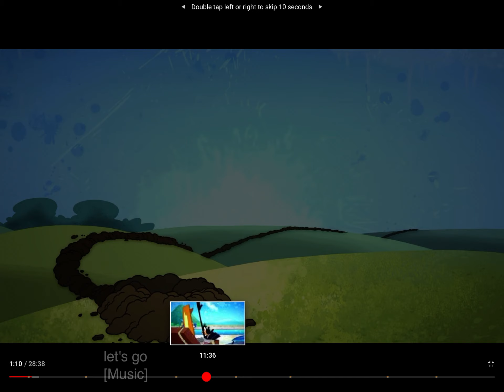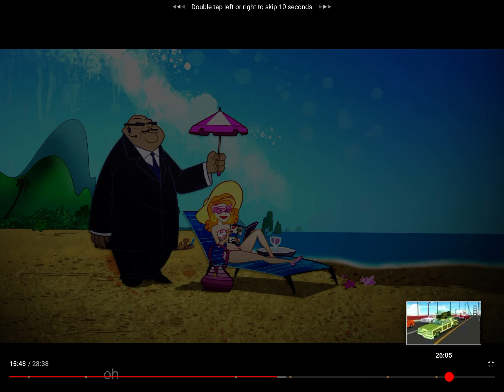Looney Tunes Show but Daffy and Bugs are taking on vacation